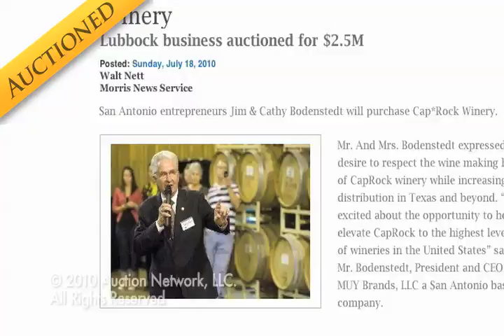Cap*Rock Winery Auction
This fully operational winery and vintage opportunity in Texas' Wine Country, south of Lubbock, featured state-of-the-art wine-making equipment and valuable crushing contracts.